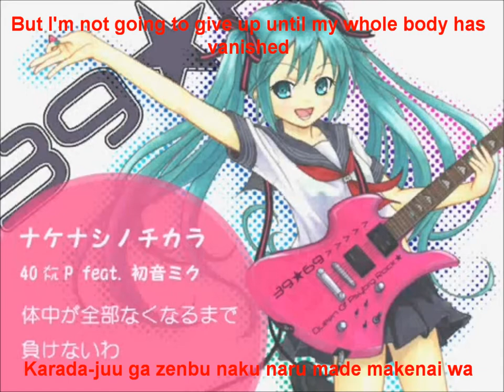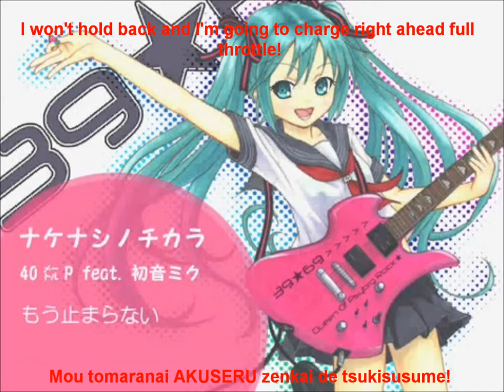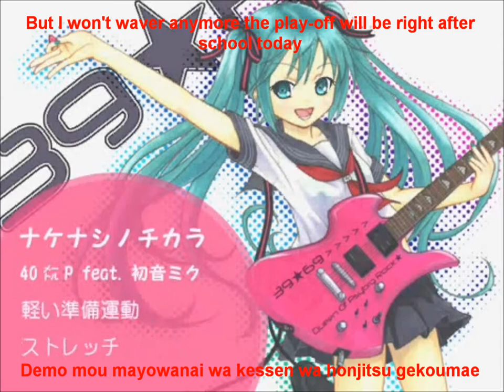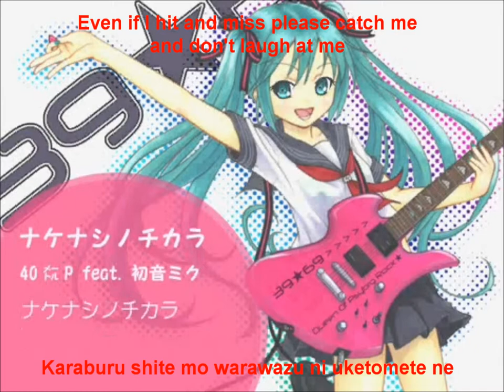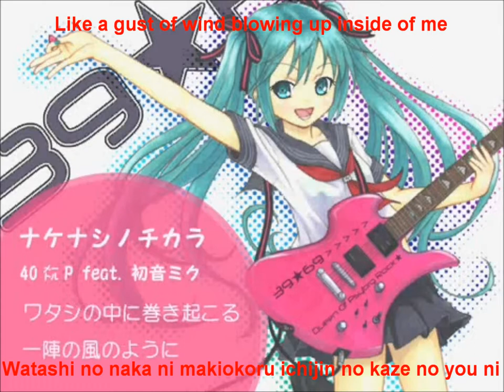【初音ミク（40㍍）】ナケナシノチカラ English and romaji subs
My tiny amount of strength always exists only for you

Original title:【初音ミク（40㍍）】ナケナシノチカラ【オリジナル曲】NAKENASHI NO CHIKARA/My tiny amount of strength
Composer: 40㍍ (40MP)